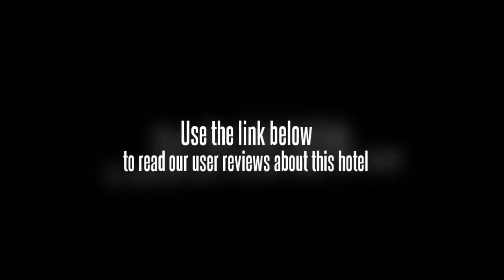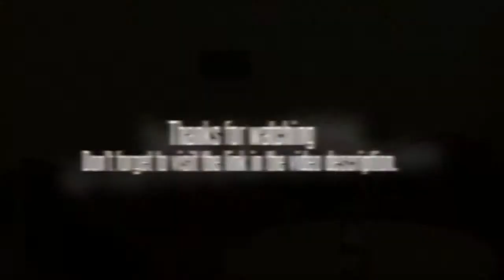Hotel White Klove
This affordable hotel is within a few minutes drive from the heart of New Delhi.

The Hotel White Klove offers a convenient 24-hour reception as well as conference room(s), a sauna and a steam room for the guests. Relax poolside with your laptop and check your social media with the hotel's convenient wireless internet connection. Amenities at the hotel include a dry cleaning service, a business centre and a concierge. For an easy and effortless check-in and departure experience, take advantage of the Hotel White Klove's express check-in/check-out facility which takes away a lot of the usual hassles letting you get on with your holiday.

All rooms feature a private bathroom including a bathrobe and amenities. Rooms have kitchens equipped with a refrigerator, tea and coffee making facilities and a coffee maker. The air conditioned rooms at the hotel offer an iron, a mini bar and a telephone. Each room is equipped with a safe, a plasma / LCD TV and cable / satellite channels.

Under 10 minutes drive away are some great places of interest such as the National Museum and Jama Masjid, and conveniently there is complimentary private parking on site at the Hotel White Klove should you require it. The staff at the tour desk will be able to book tours and sightseeing during your stay. Jantar Mantar, Cathedral Church of the Redemption and Bengali Market are a short drive from the hotel.